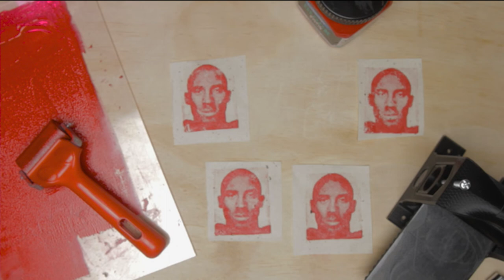Fully 3D Printed Block Printing - Open Press Project